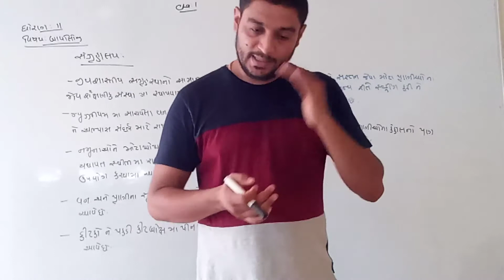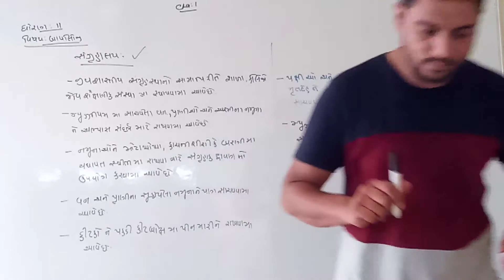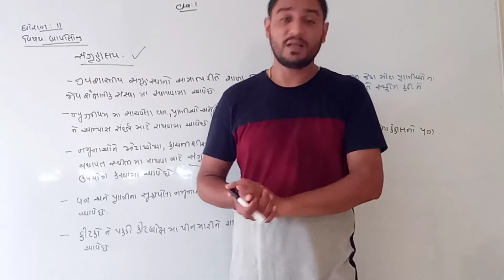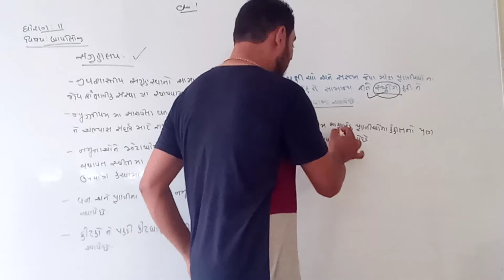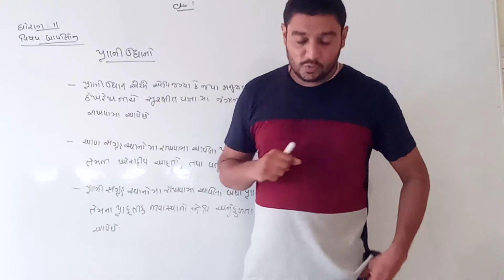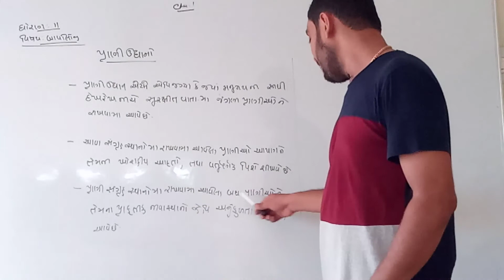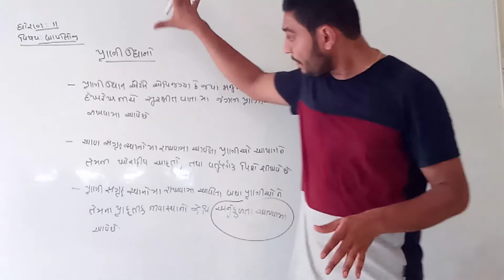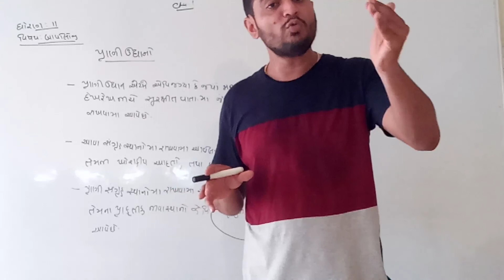11 Science | Biology | Basic Concept | Lecture 13 | Pathak School Amreli